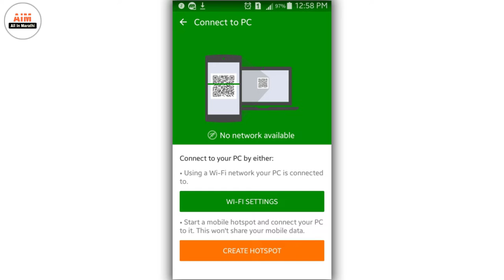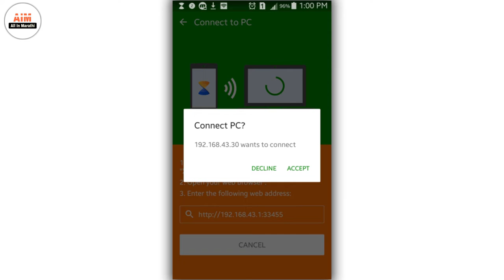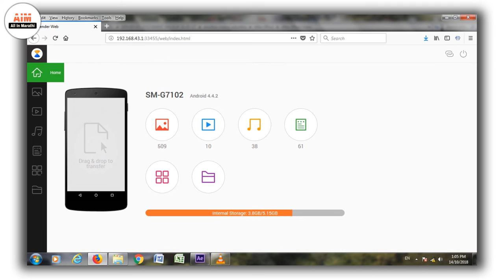How To Transfer Files From Mobile To PC (Wireless)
◀🔹🔹⏬Download Links⏬🔹🔹▶